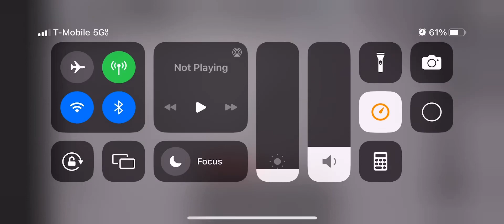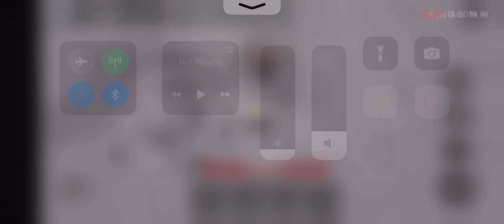Funi battlegrounds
Oh my god, is that micheal jackson?  Hehe yes it is i micheal jackson and i will MURDER you

AAAAAAAAAAAAAAAAAAAAAAAA-